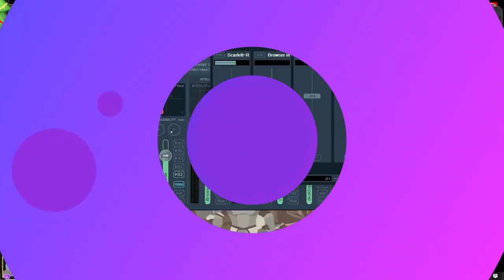THE HEAT FADES YEY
DbD with @Akichimes  & friends